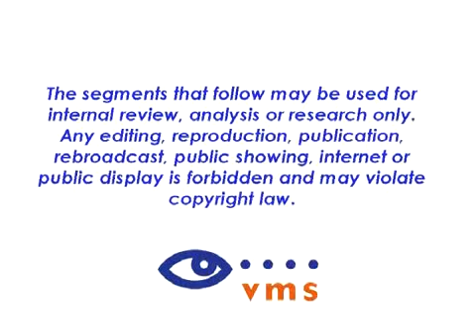Latino Leadership Initiative: Dario Collado on Univision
Dario Collado de la Iniciativa Latino de Liderazgo en la Universidad de Harvard, une "Al Despertar," acogido por Kira Vilanova (KDTV-Univision 14, San Francisco), para discutir el Centro para los planes de Liderazgo Públicos y objetivos para el proyecto.